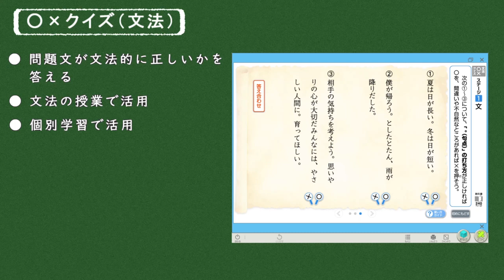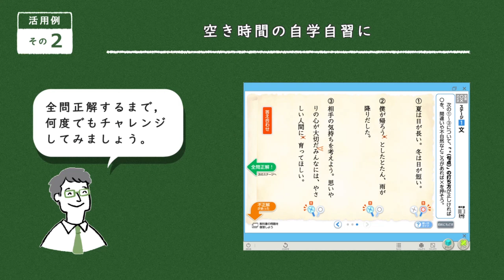「文法○×クイズ」活用方法